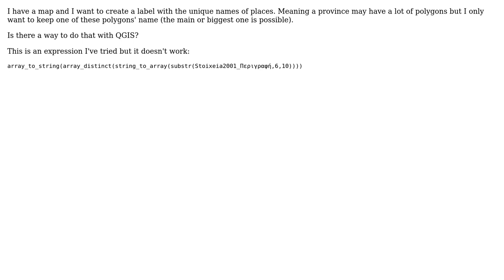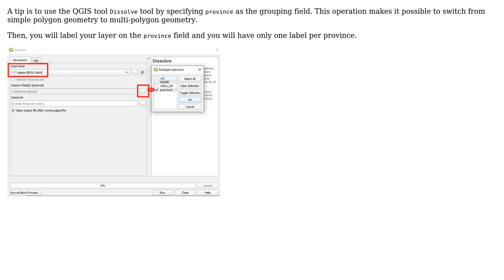GIS: Keep unique names of places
With thanks & praise to God, and with thanks to the many people who have made this project possible! | Content (except music & images) licensed under CC BY-SA | Music | Images & others | With thanks to user Vincent Bre user Qushy and the Stack Exchange Network Trademarks are property of their respective owners. You are responsible for your own actions.